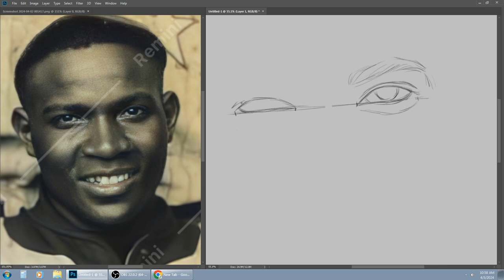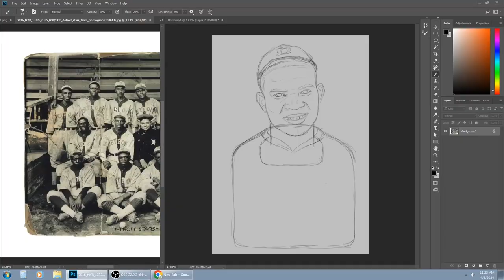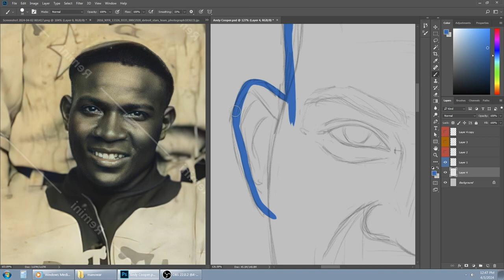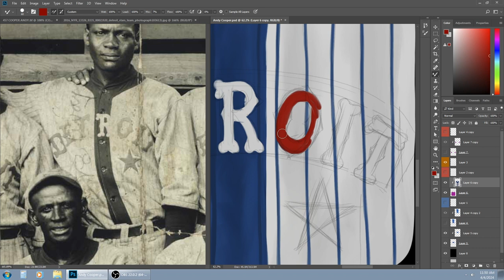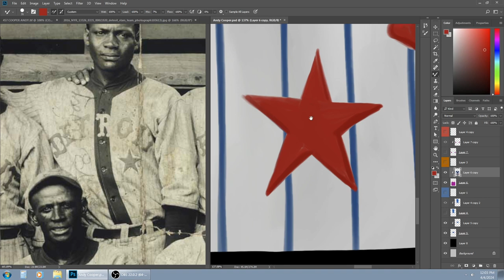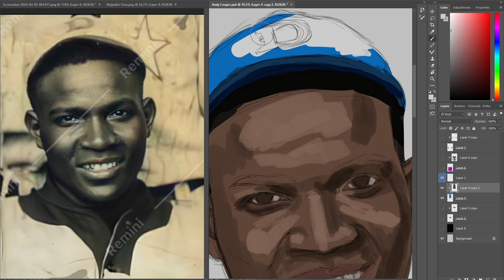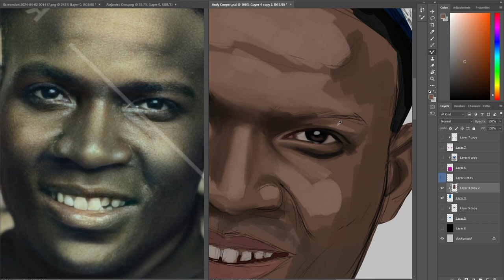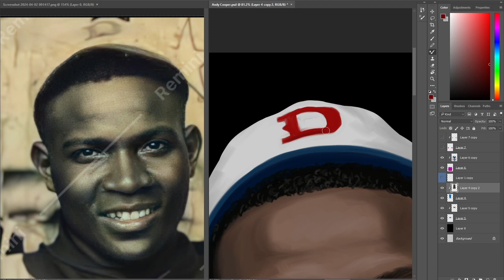Painting time lapse of Andy Cooper, baseball Hall of Fame, by Helmar with Music